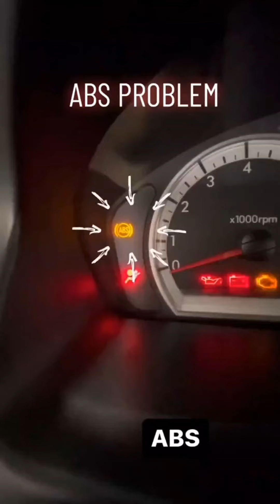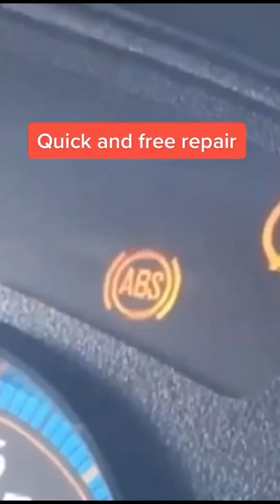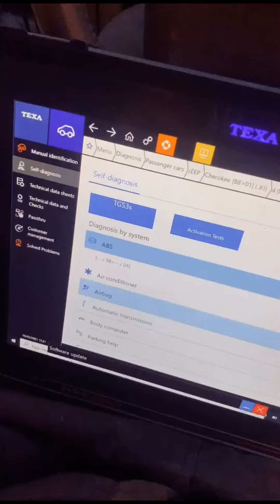Functions of ABS Lights Explain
An ABS (Anti-lock Braking System) problem in a car refers to a malfunction or issue with the ABS system, which is designed to prevent the wheels from locking up during braking. When the ABS system detects that a wheel is about to lock up, it modulates the brake pressure to that wheel, allowing it to rotate and maintain traction with the road surface. This helps the driver maintain steering control while braking, especially in emergency situations or on slippery surfaces.

If there is a problem with the ABS system, it can manifest in different ways:

1. ABS Warning Light: The ABS warning light on the car's dashboard will illuminate to indicate a problem with the ABS system. This light is usually yellow or orange and shaped like the letters "ABS" or a circle within parentheses.

2. Inoperative ABS: The ABS system may become completely inoperative, meaning it won't engage when it's supposed to. In this case, the wheels can lock up during braking, leading to potential loss of control.

3. Unusual Brake Pedal Feel: If there's an ABS problem, you may experience unusual brake pedal behavior. For example, you might notice excessive pedal pulsation or a vibrating sensation when applying the brakes firmly. The pedal may feel spongy or require more effort to engage.

4. Traction Control System (TCS) Issues: In some vehicles, the ABS system is integrated with the Traction Control System. If there's an ABS problem, it may also affect the TCS, leading to issues with traction control and stability control.

When you encounter an ABS problem in your car, it is important to have it diagnosed and repaired by a qualified mechanic or automotive technician. They will use specialized diagnostic equipment to identify the specific issue with the ABS system, which could range from a faulty sensor or wiring problem to a malfunctioning hydraulic pump or control module. Proper diagnosis and repair are crucial to ensure the ABS system functions correctly and maintains your vehicle's safety during braking.